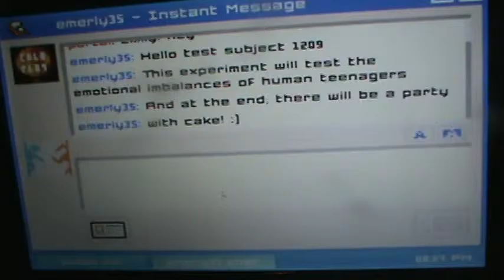Emily Is Away | Portal